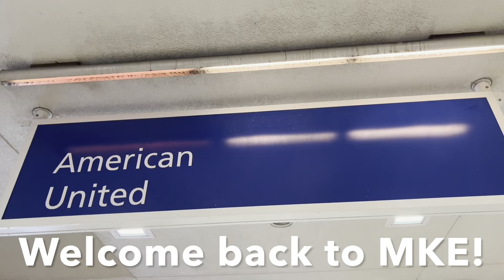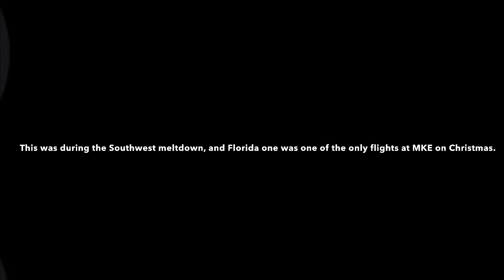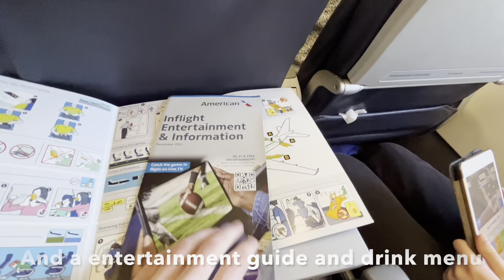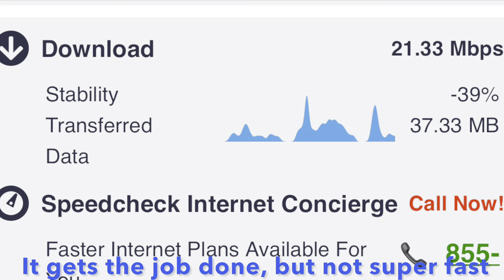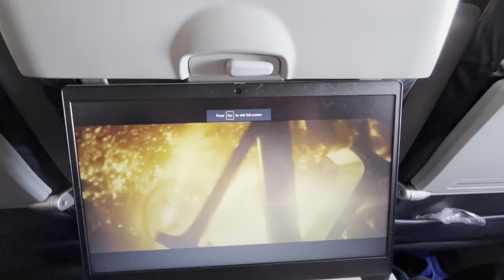Trip report: American Airlines A319 MKE-PHX (economy)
In this video, I fly back to Tucson, AZ through Phoenix, starting with this 3:30 hop on an American A319. This is my first time flying the type since they had the screens in there, so it was fun to try it out again. I hope you guys enjoy.

Flight info:
Flight number: AA464
Registration: N833AW
Aircraft: Airbus A319
Seat: 21E
Route: Milwaukee, Wisconsin (MKE) to Phoenix, Arizona (PHX)
Recording date: December 25, 2022

Link might be broken, there is an issue with the browser version of Instagram. If this happens, my page is @maxxyboi_aviation in the app.

I was recently on the local news for planespotting at MKE! It was a fun thing to do, and I hope you find it useful if you plan at spotting at Milwaukee's airport.

0:00 Intro
0:51 MKE terminal
2:24 Boarding and seat features
4:12 Taxi and takeoff
6:30 IFE and WIFI
7:08 Snack service
7:22 Final review and decent
8:03 Landing and taxi
8:55 PHX terminal